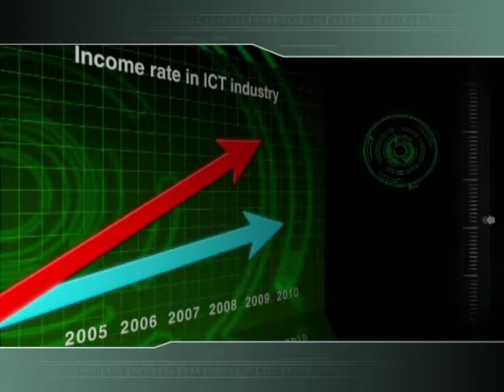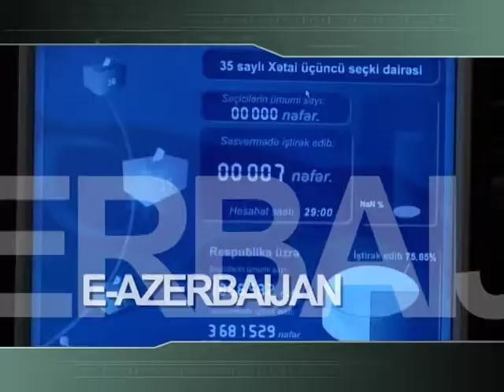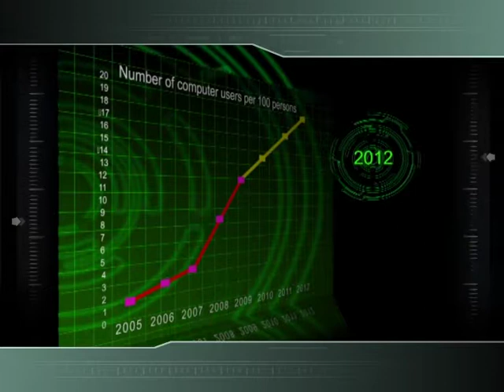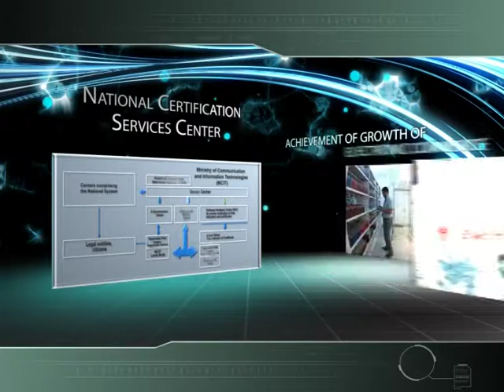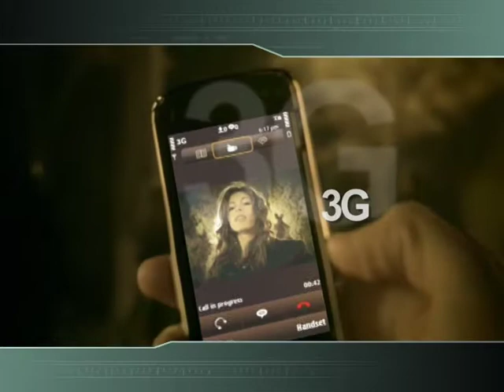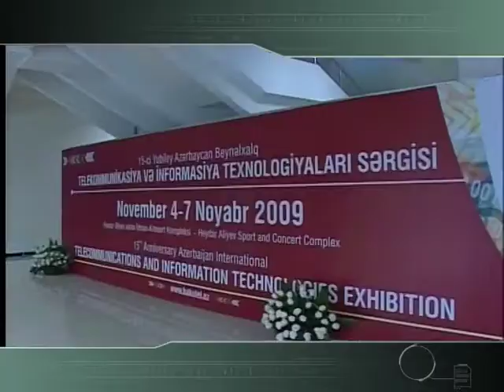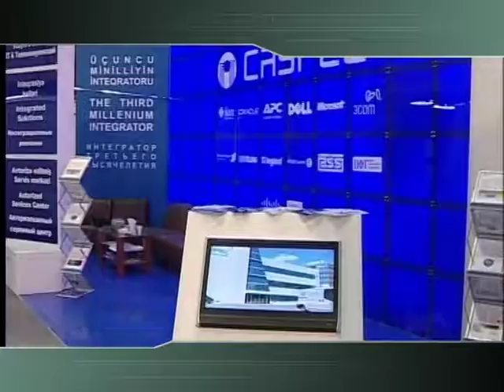Azerbaijani ICT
The film depicts achievements of Azerbaijani MCIT.